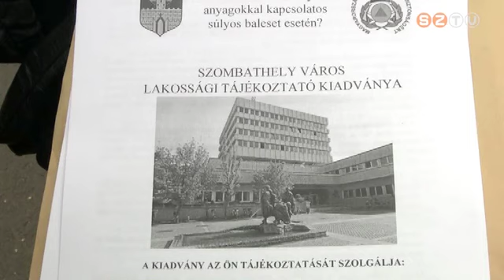Fiktív veszélyhelyzetban gyakorlatoztak a tűzoltók egy Pálya utcai üzemben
A veszélyes anyagokat tároló cég telephelyén közel száz tűzoltó mellett rendőrök, mentők, polgári és más együttműködő szervezetek vettek részt. A környék lakosságát is bevonták a gyakorlatba.